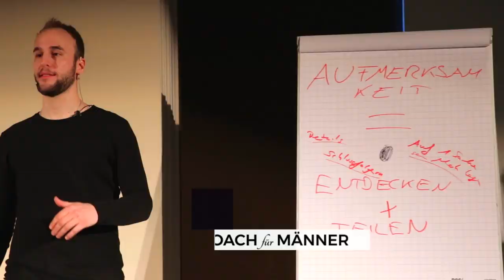Frauen lieben DIESES Verhalten bei Männern